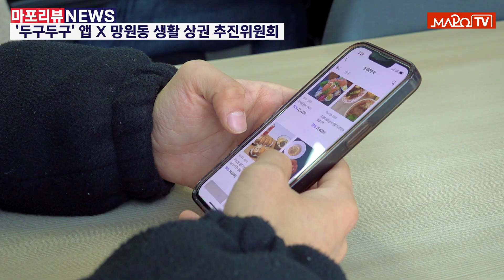[마포리뷰NEWS] '두구두구' 앱 X 망원동 생활 상권 추진위원회